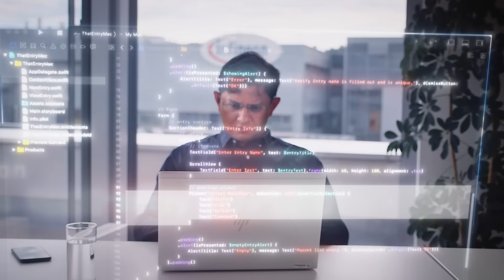Industry & Smart Specialization in Carinthia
Austria’s southernmost state has strong economic foundations: its industrial and IT sectors, as well as its manufacturing sector, are the leaders in the Carinthian economy.The people here are actively committed to smart specialization by promoting innovation, digitalization, and sustainable economic activities.